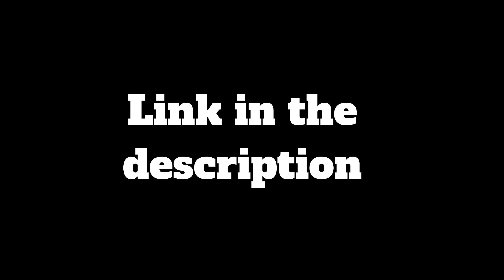[OLD] Project Submus A-What Now?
Project Submus Accudo

Criminally Underrated.

Xenoblade Chronicles: Future Connected - "Time to FIght!"

Help.